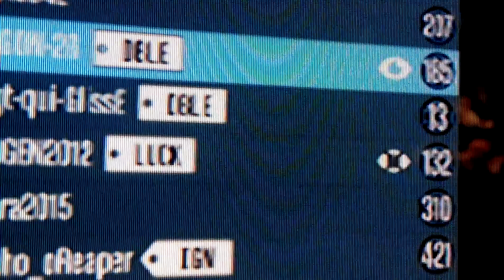Бессмертные читеры в gta 5_ps3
Читеры недоделанные